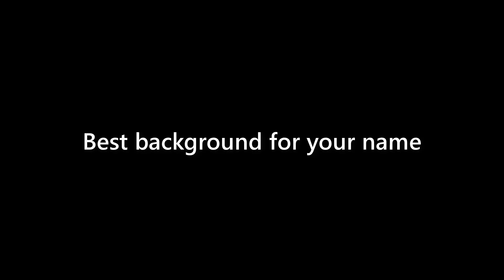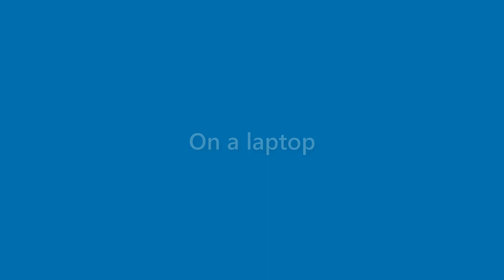Jeffery Short - appearance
Name Look - Jeffery Short - appearance. In this video we present "Jeffery Short" name look and feel in various scenarios.
This video will cover:
How does "Jeffery Short" look as a personal letterhead?
How does "Jeffery Short" look on a business card?
How does "Jeffery Short" look on a computer/laptop screen?
How does "Jeffery Short" look with different background colors?
How does "Jeffery Short" look with various fonts?